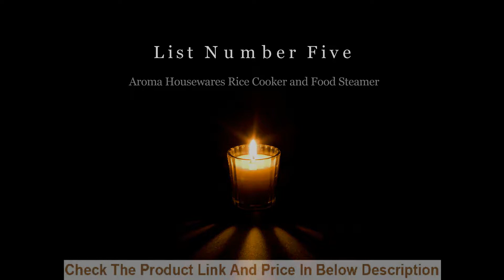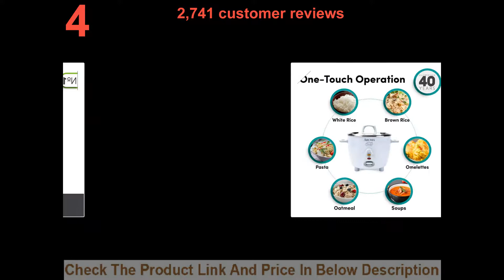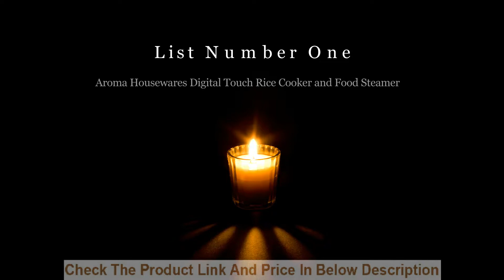Best Aroma Housewares Rice Cooker | Top 5 Best digital Aroma professional Rice Cooker 2020.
Best Aroma Housewares Rice Cooker | Top 5 Best digital  Aroma Housewares professional Rice Cooker 2020.

Greetings, Are You Looking For Best Aroma Housewares Rice Cooker? Aroma Is The Most Popular And Top Rated Best Aroma Housewares Rice Cooker Among The Whole. Watch This Awesome And So Cool Video Reviews About Best Aroma Housewares Rice Cooker.

Check The Product Link And Price Of Top 5 Best digital  Aroma Housewares professional Rice Cooker 2020 From Amazon;

NO-1. Aroma Housewares Digital Cool-Touch Rice Cooker and Food Steamer:

NO-2. Aroma Housewares Pot Style Rice Cooker and Food Steamer:

NO-3. Aroma Housewares Digital Rice Cooker, Slow Cooker, Food Steamer:

NO-4. Aroma Simply Stainless Rice Cooker:

NO-5. Aroma Housewares Rice Cooker and Food Steamer: